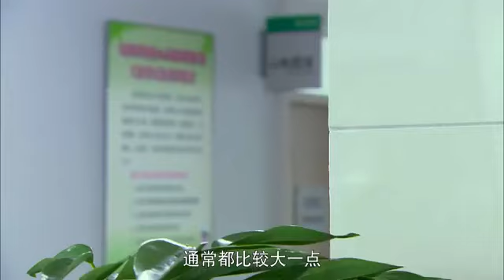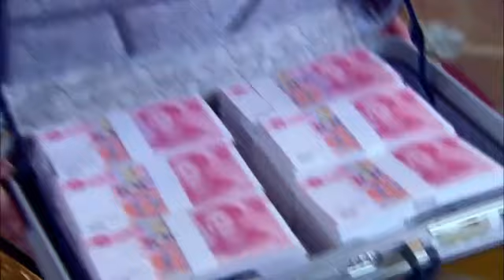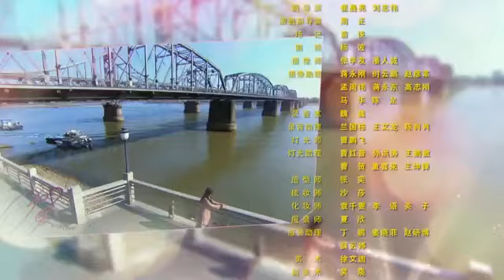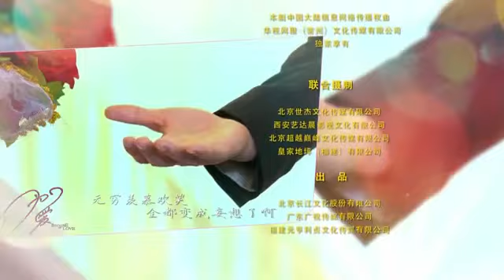言承旭Jerry Yan - Because of Love 27 (with engsub)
CTTO Yoyo Television Series